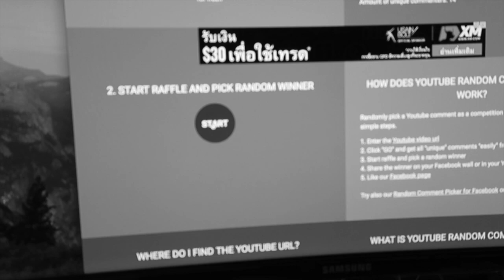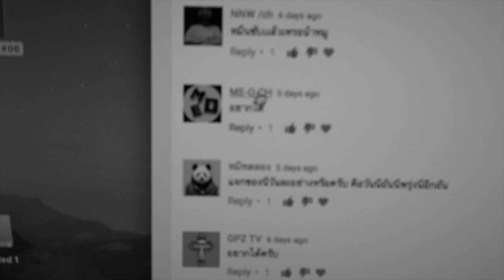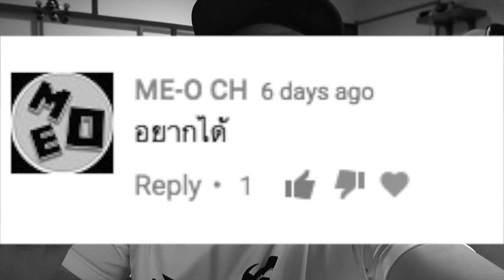ใครคือผู้โชคดี ที่ได้ไม้เซลฟี่ สมาร์ทโฟน